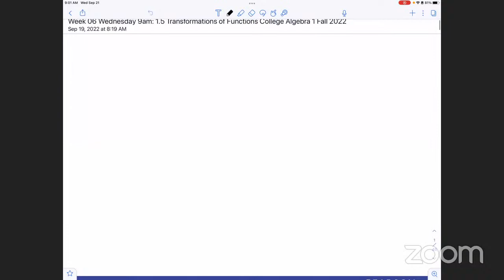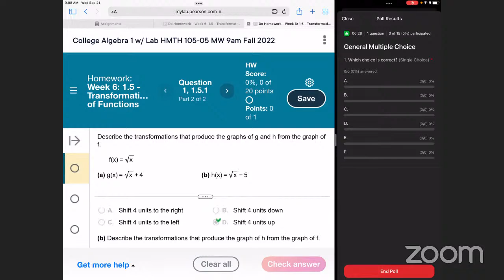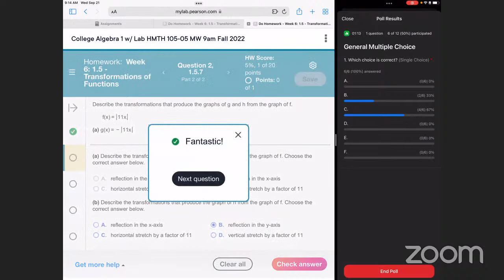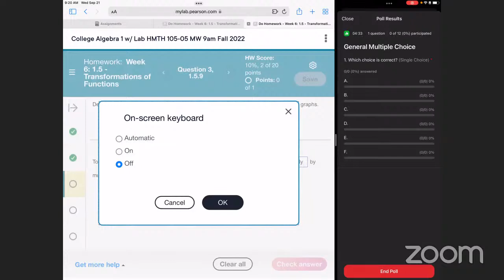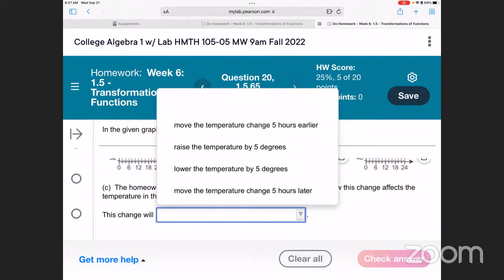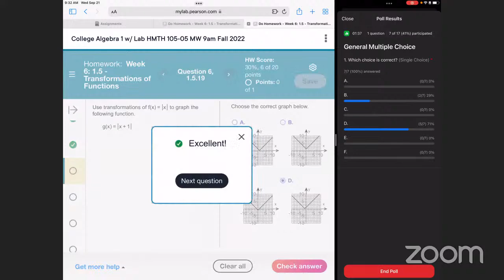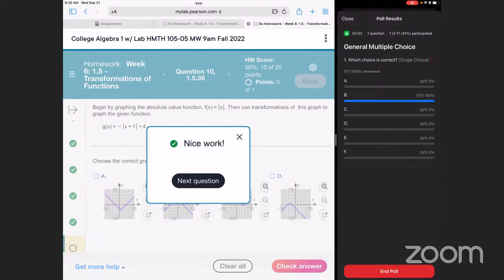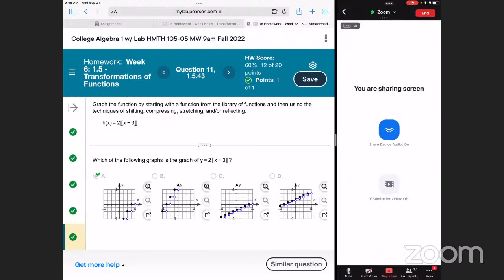Week 06 Wednesday 9am: 1.5 Transformations of Functions College Algebra 1 Fall 2022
Greetings YouTube,

Here we have a recording of our session for College Algebra 1 Fall 2022.

Here is a link to all full lectures for this course.

From one beautiful mind to another,

Peace.